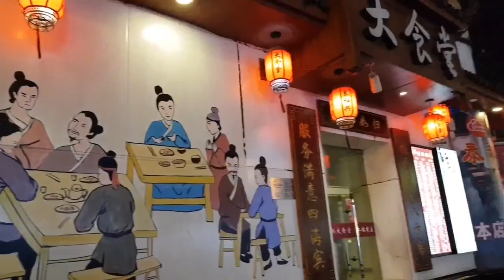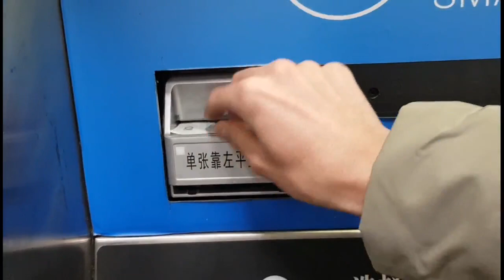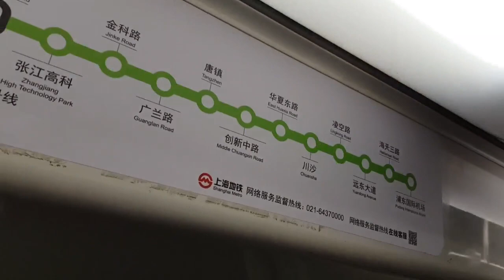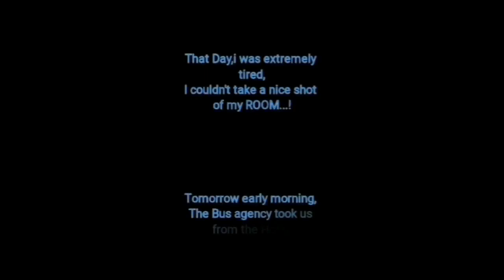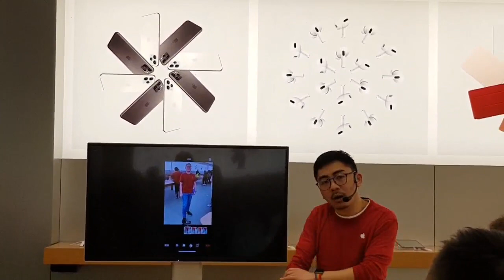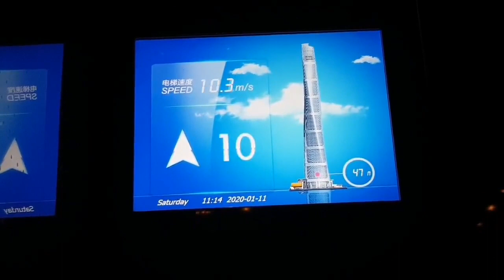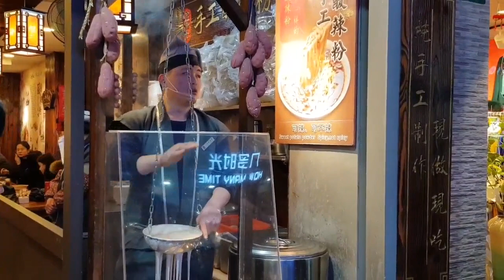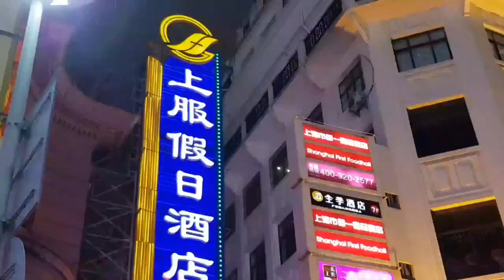Magnificent Shanghai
Tajik in Shanghai 😎